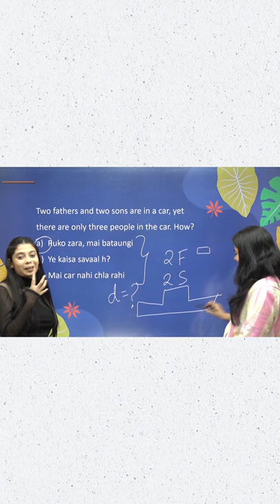Anushya and Taniya Ma'am la rahe hain kuch Dhamakedaar! | Stay Tuned